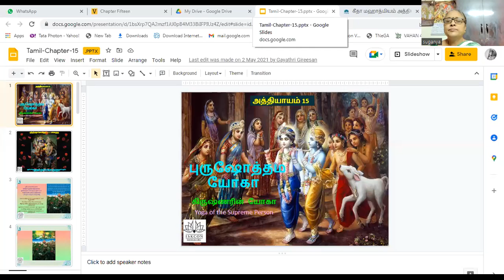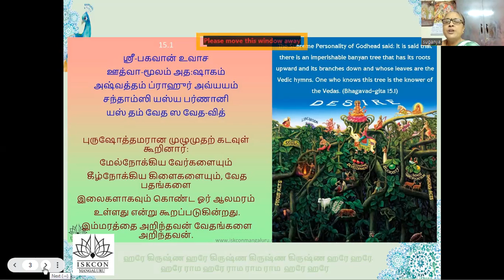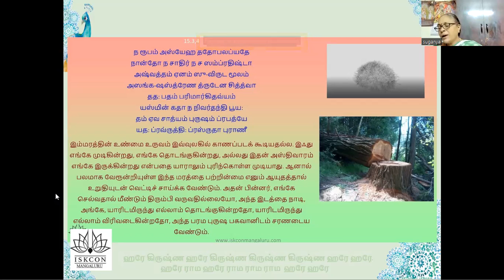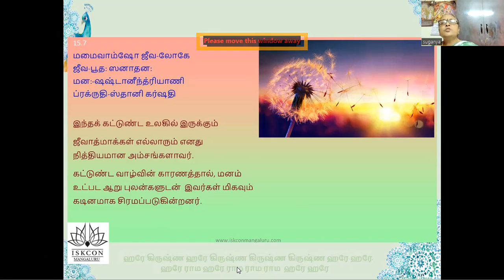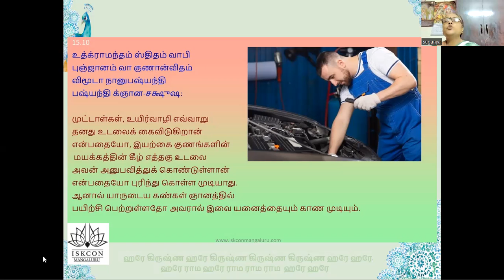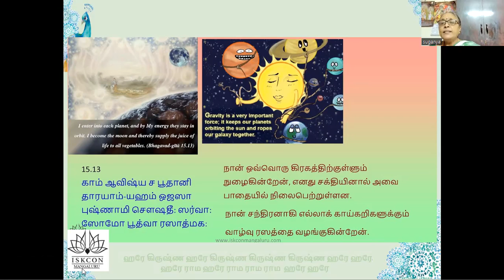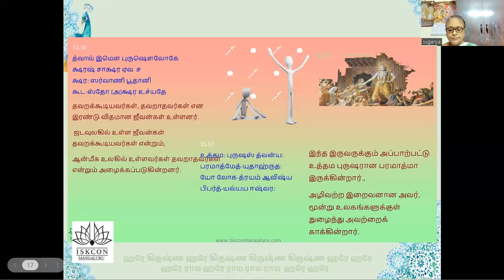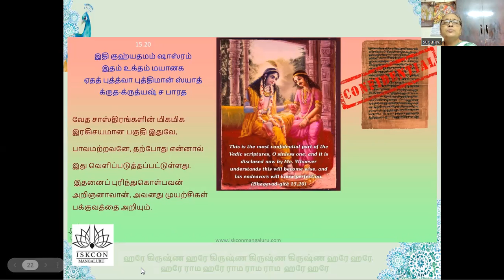BG 18 days Batch 24 Tam 3pm Chapter 15, by Suganya Mathaji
!! HARIBOL !! - SILVER JUBILEE BATCH
Starting on Monday June 13th 2022
Free certificate
1 hour per day - Online Live session + Q&A